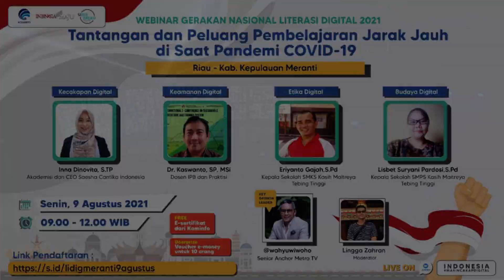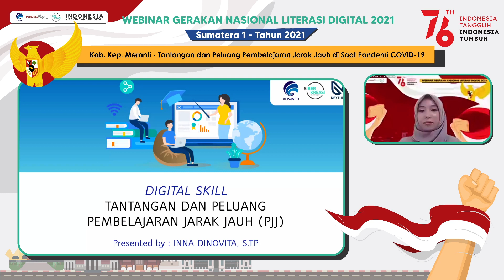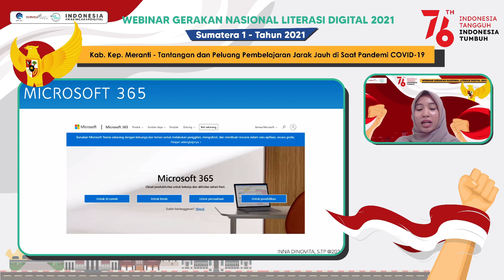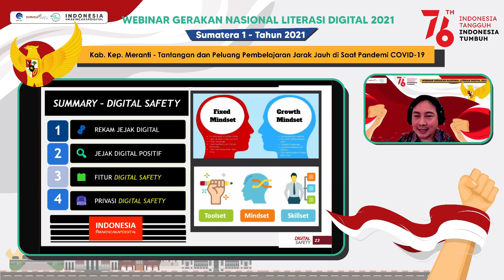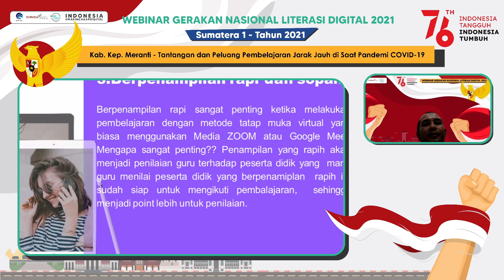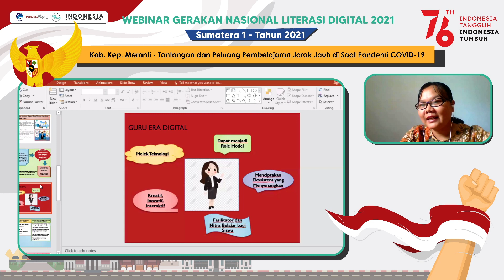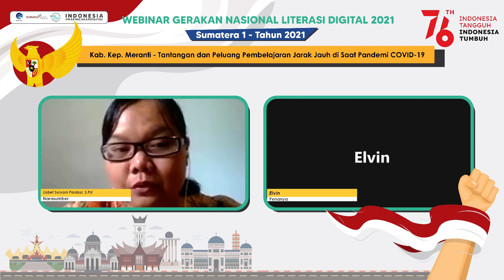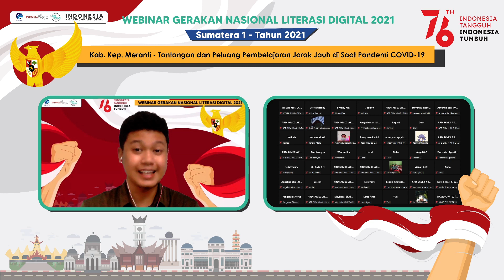Literasi Digital -Tantangan dan Peluang Pembelajaran Jarak Jauh Di Saat Pandemi Covid19 (09/08/2021)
Literasi Digital

Riau - Kep. Meranti
Senin, 09/08/2021
Materi : Tantangan dan Peluang Pembelajaran Jarak Jauh Di Saat Pandemi Covid19